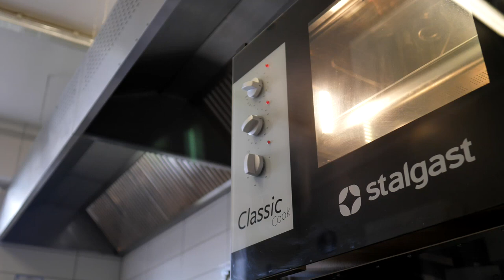PAŹDZIERNIK 2021 - Wiadomości Tarnów Opolski TV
Czas na jesienne podsumowanie października. Zapraszamy do obejrzenia Wiadomości Tarnów Opolski TV 2021!